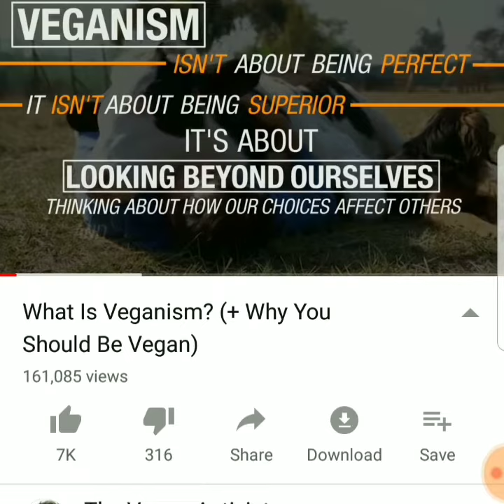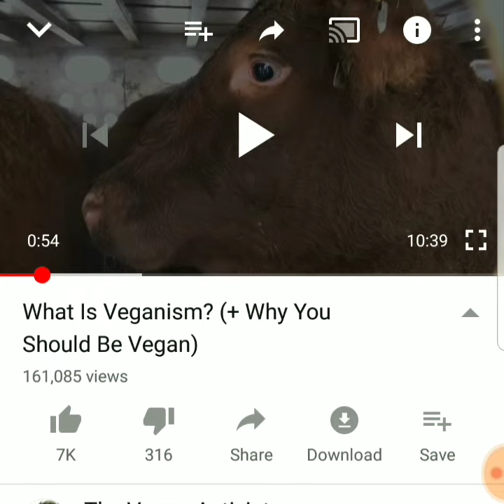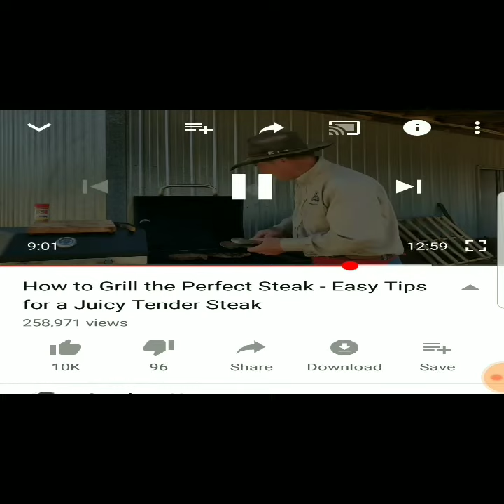FRIENDLY ADVICE TO THOSE CONSIDERING VEGANISM...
Non-confrontational advice to those considering veganism. SAFE SPACE APPROVED*